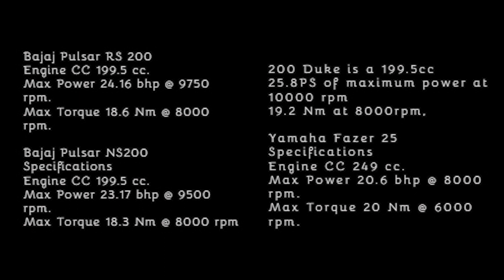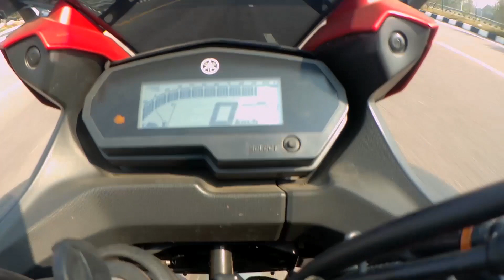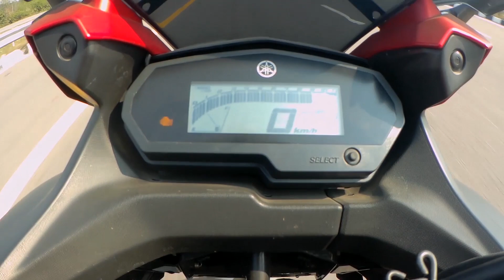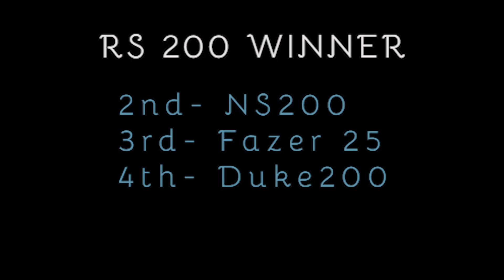RS200 VS Duke200 VS NS200 VS Fazer25 Long Race On Highway | Amazing Results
This Video is about the performance test of RS200 VS Duke200 VS NS200 VS Fazer25